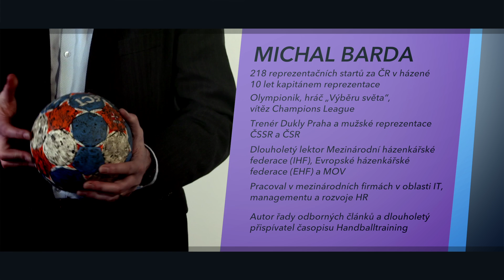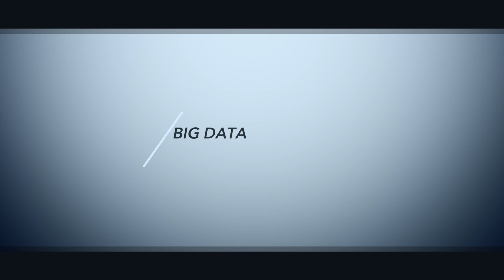COACH Michal Barda - MOZEK A TECHNOLOGIE II